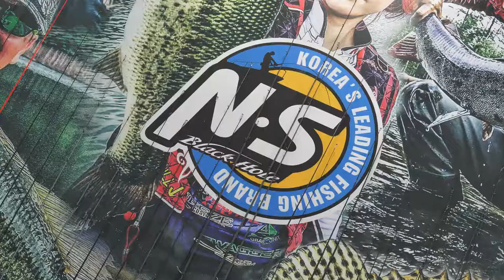[한국낚시채널FTV] 중국위해국제낚시용품박람회 "한국낚시협회 & NS"